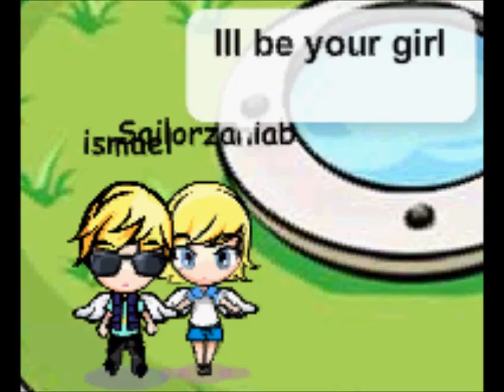Paparazzi WMMV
Agh had to reupload . Lady gagas song i dont own